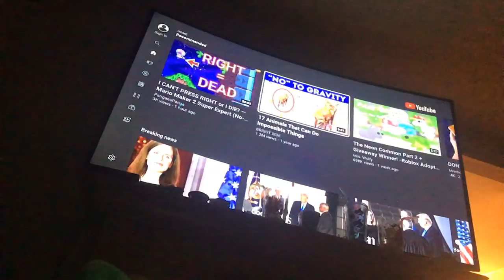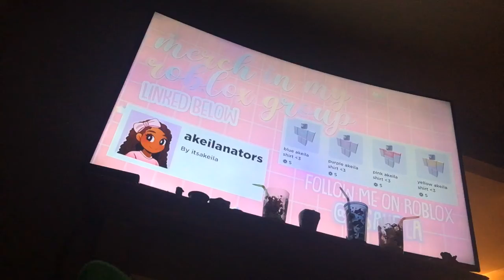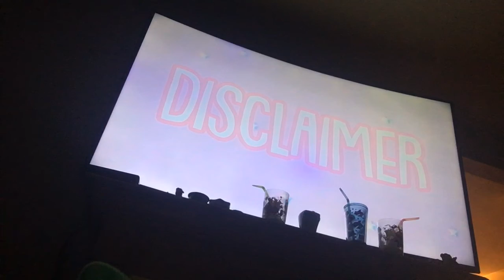Watching a video revealing a moble phone and where I now sleep!